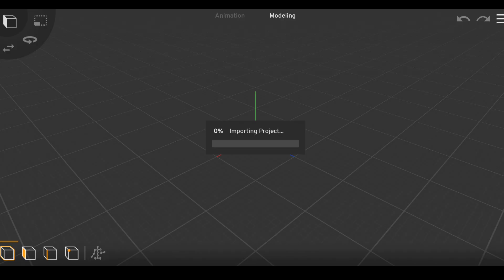Create This Bgmi Space Concept Scene Prisma3D Tutorial?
Important Links:-

How To Add Mixamo Animation In Android:-

How To Use Mixamo In Android:-

Copyright @PWR Odin YT  . Any reproduction or illegal distribution of the content in any form will result in immediate action against the person concerned.